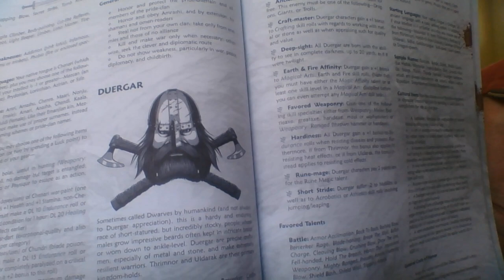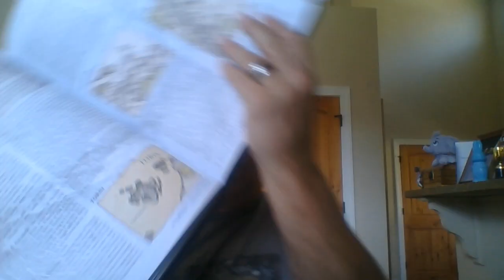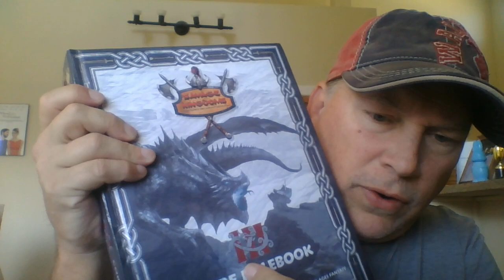The Savage Kingdom of Uldarak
Continuing on in the Savage Kingdoms of Astagonia series, we delve into another non-human realm, this time the Duergar-kingdom of Uldarak deep within the Iceclaw Mountains of the North.